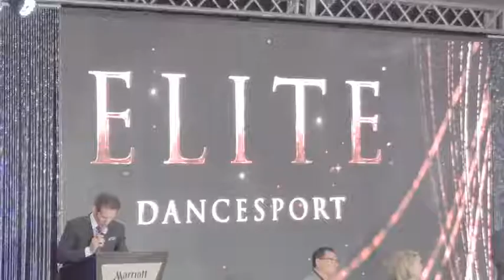2017 Elite - Standard and Latin - Loren and Monet - Ballroom360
2017 Elite - Standard and Latin - Loren and Monet - Ballroom360